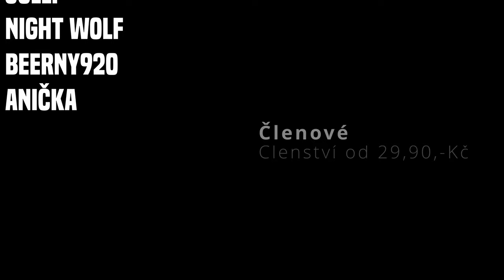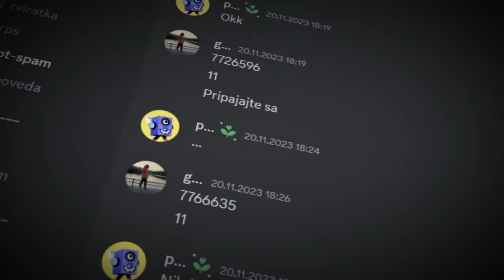Sanhok, Livik & Erangel | Pubg Mobile 3.0 | FESHINE | CZ/SK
V tomto videu testuje dokonce hned 3 mapy s novým eventem :)

Feshine je český hráč a streamer mobilních her. Soustředící se zejména na pubg mobile CZ/SK.

Předem děkuji za Vaši podporu, lajky a sdílení.
Pokud mě chcete podpořit

* Zákaz používat má videa bez povolení. / Do not use my videos without permission.